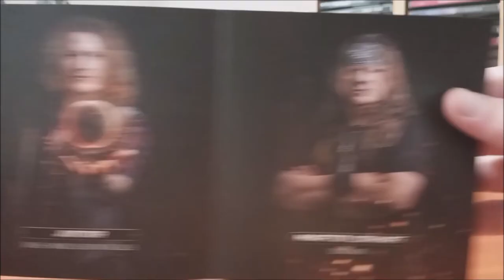CD / MetalCraft – Cannonball / 2019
První deska České kapely Metalcraft v podání :  Junior, Martin Linhart, Tom Corpse, Hanz Fuhrmann